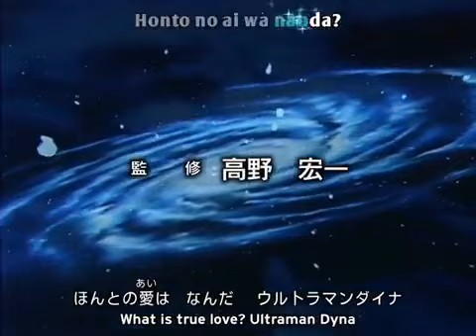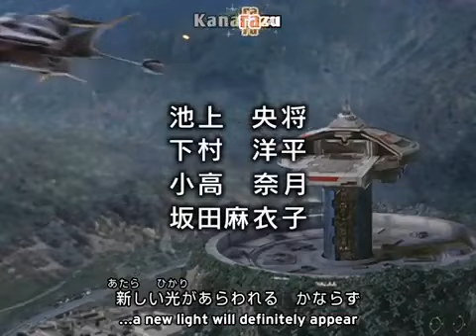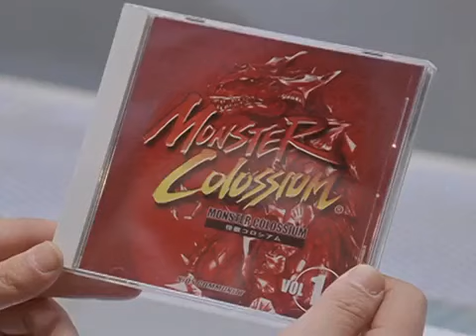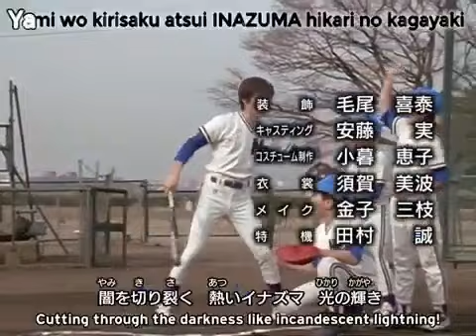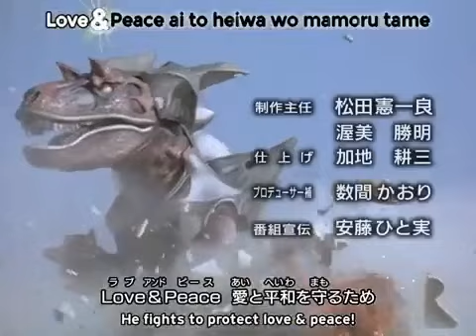ULTRAMAN DYNA Episode 27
STORY
Asuka is attacked by an alien and super GUTS is on high alert, but nothing happens; then one day, Asuka investigates further.